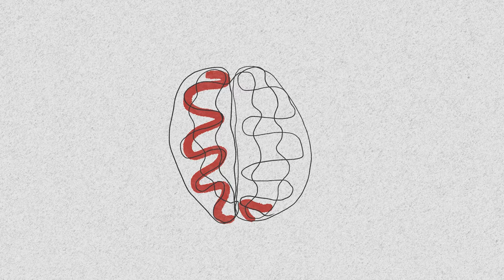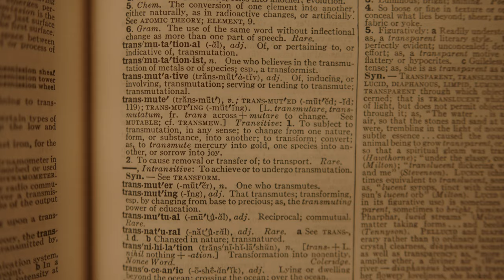The Ultimate Guide to Breaking Bad Habits: Dopamine Detox Explained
This is arguably the most important video I've ever made. Since doing my first dopamine detox about a year ago this practice has absolutely changed my life. I am no longer shackled by my devices and unconscious bad habits. I have never been healthier, more productive, and happier.

I share my personal experience with a dopamine detox and how it transformed my life. Through a step-by-step process, I show you how to reset your brain's reward system and break free from addictive behaviors. I discuss the science behind dopamine and how our modern lifestyles can lead to excessive dopamine release, which in turn, leads to addiction, anxiety, and depression. By following the techniques and strategies outlined in this video, you can regain control of your life and experience true happiness and fulfillment.

If you're struggling with addiction, burnout, or feel stuck in a rut, this video is a must-watch. Join me on a journey of self-discovery and learn how a dopamine detox can save your life too.

WHO AM I:
Hi Friends! I'm Dean, a filmmaker, photographer, entrepreneur, and nature lover from Cape Town, South Africa. I now live in the US creating and exploring. I create videos that help creatives break the system and find creative, financial, and geographic freedom. Because who wants to be trapped under someone else rules! I care about the planet, protecting our environment, the importance of travel, and being able to work for yourself and from anywhere.

In between, I'll share my travels, experiences, thoughts on life, short films, and how I made them. This channel will be everything and anything ME. I'm interested in so many different things and this channel will reflect that:) I hope you enjoy it!

GET IN TOUCH:
If you’d like to chat, I’d love to hear from you. I try my best to reply to things but there sadly aren't enough hours in the day to respond to everyone 😭